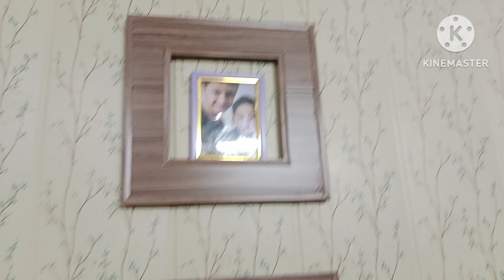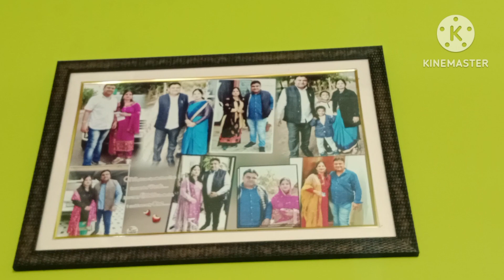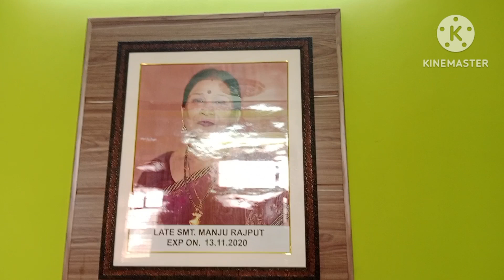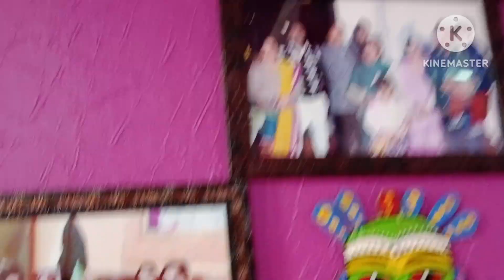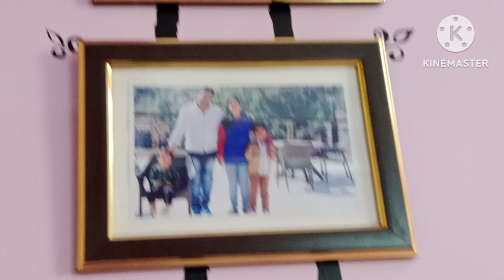My Home Tour